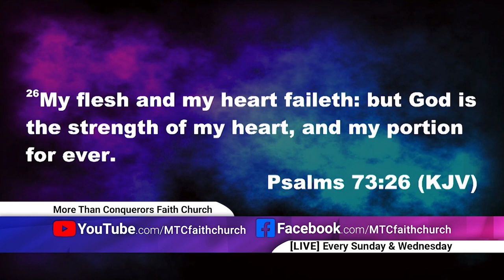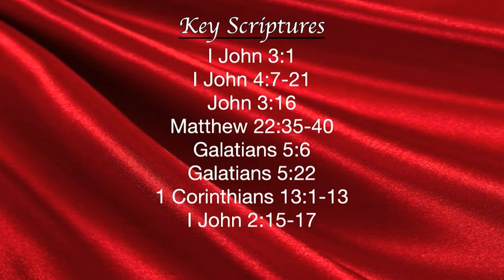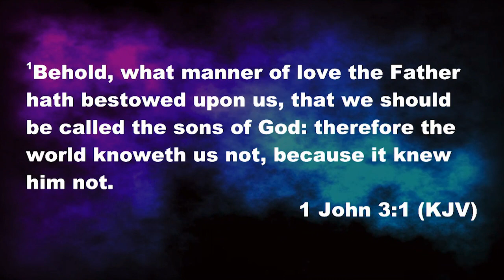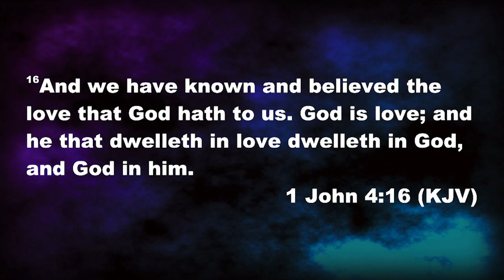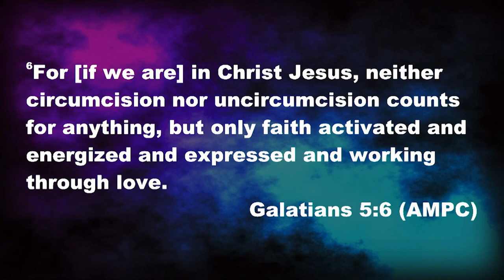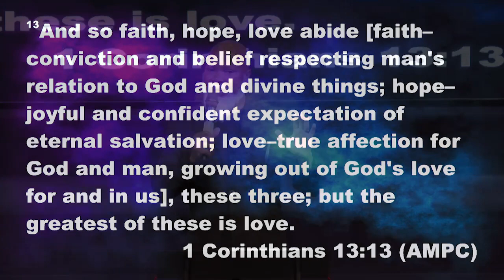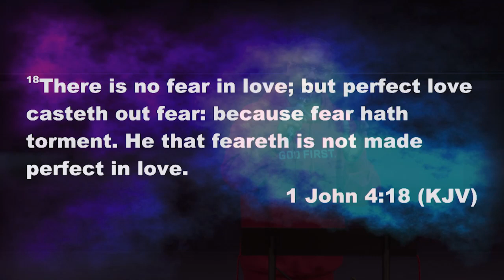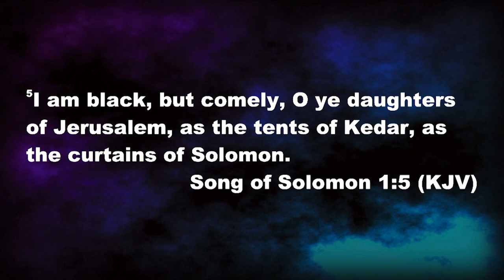Love Teaching Elder Don Thompson | February 14, 2024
Prayer Request: Simply call or go and Text Giving• | select giving• Text Giving | text MTCFC to 73256Follow the prompts given